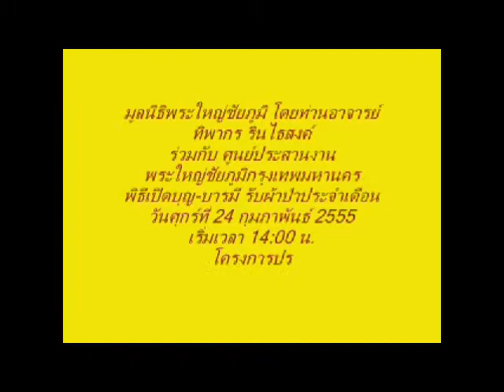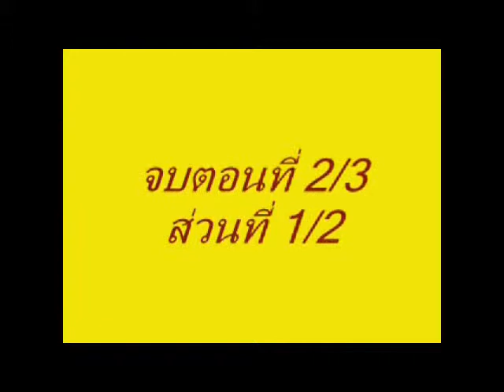มูลนิธิพระใหญ่ชัยภูมิ เปิดบุญ กรุงเทพมหานคร 24 กุมภาพันธ์ 2555 ตอน 2 ส่วน 1 2